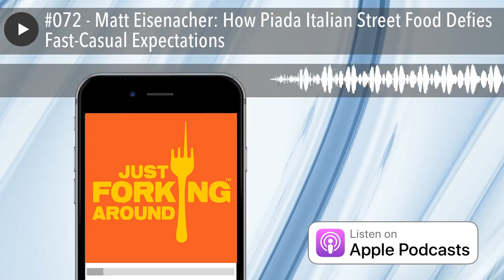#072 - Matt Eisenacher: How Piada Italian Street Food Defies Fast-Casual Expectations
Today we start our show off with a toast to breakfast for lunch – one of the delicious concepts that Columbus-based Piada Italian Street Food is experimenting with right now.

Our guest, Matt Eisenacher, is the Chief Concept Officer for Piada Italian Street Food . It’s a great title, and it means he oversees the branding, marketing, IT, and business development efforts as the restaurant expands nationwide. Matt joined Piada in 2013, when they had 16 restaurants open, and has overseen a LOT of growth already. PIada now operates 42 locations across 7 states, offering a healthy and convenient option for today’s hectic world.

Piada’s fast-casual, Italian-inspired concept is perhaps best represented by its namesake dish: the piada, a thin Italian flatbread (cooked on a stone right in front of you) wrapped around the same delicious meats, herbs, cheeses, and vegetables you might get from the most popular food carts and corner markets in Rimini, Italy.

“People aren’t buying food – they’re buying an experience, they’re buying the person.” –Matt Eisenacher

We also discuss:
What is the Piada concept?
Scaling a company
Leveraging technology to improve the guest experience
Crafting the guest’s journey
The peasant food that inspired the piada
Working in a test kitchen
A day in the life of Matt Eisenacher
Building a culture of decentralization
Testing the concept in different markets
How a profit-sharing plan gives the local chefs and partners running each restaurant ownership
Learning how to introduce your menu to customers

Follow Piada on Instagram: @piadaitalianstreetfood
Connect with Matt: Twitter | LinkedIn

Matt Eisenacher’s Bio: Matt Eisenacher is currently the Chief Concept Officer for Piada Italian Street Food based in Columbus, Ohio.  Piada is an upscale, Italian inspired fast casual eatery serving a Chef driven menu in a fast, high energy setting.  Matt is responsible for the branding, marketing, IT and business development efforts as the concept expands nationwide.  He joined Piada in 2013 at 16 units and has helped grow the brand to 42 units across Ohio, Indiana, Michigan, Pennsylvania, Texas and Minnesota.

Prior to joining Piada, Matt spent 12 years in the Consumer-Packaged Goods industry across a variety of food